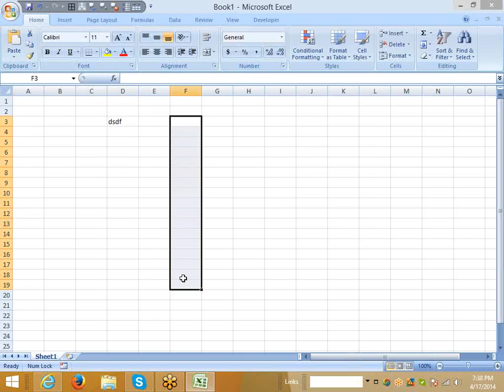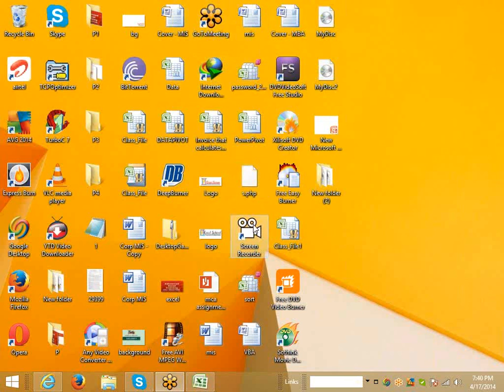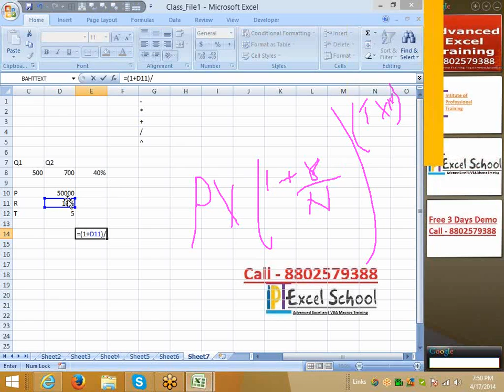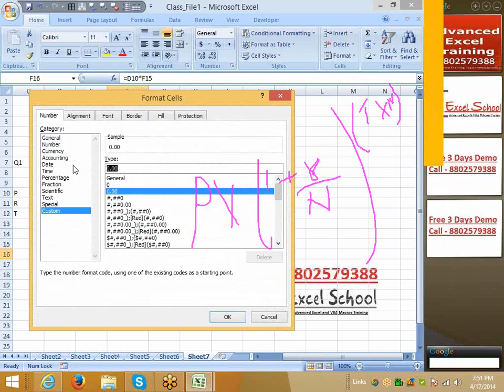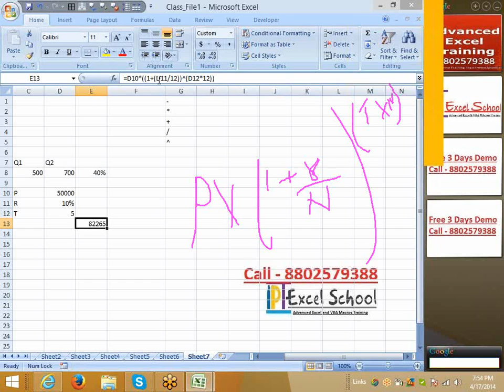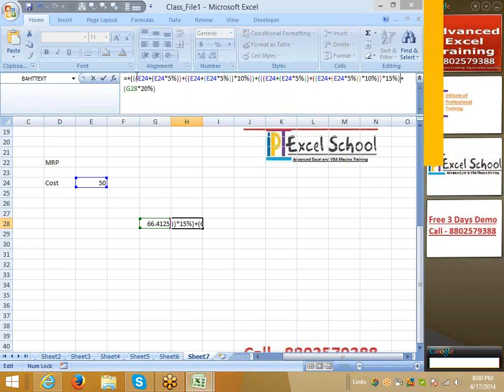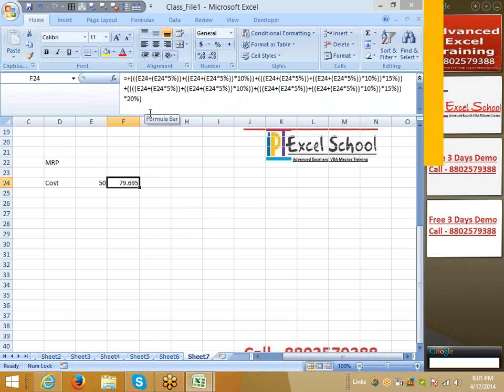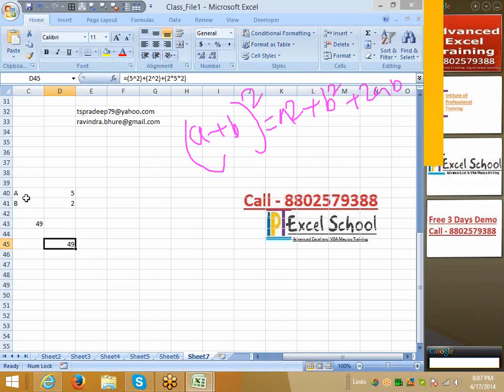Advanced Excel Training Center